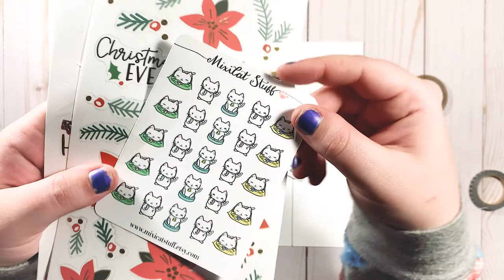Holly Jolly PlanWithMe - Collab with QueensFancyPlans | Planmas Day 20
I can't believe we are planning for the week of CHRISTMAS! This has been the longest and shortest year of my life. I am so excited to be collaborating with QueensFancyPlans to make a holly jolly spread! Be sure to check out Queen's video